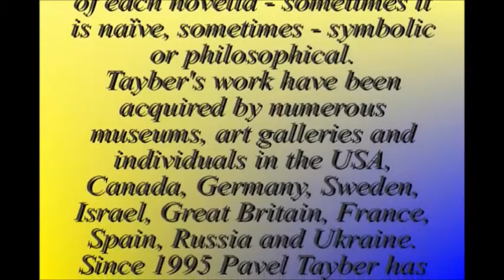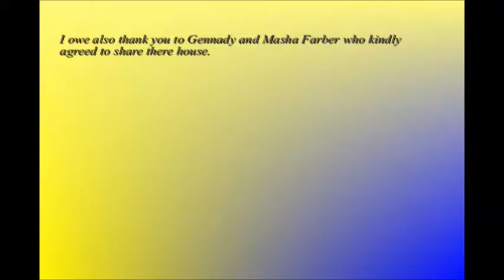Tayber2004 justmovie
Pavel Tayber's Art